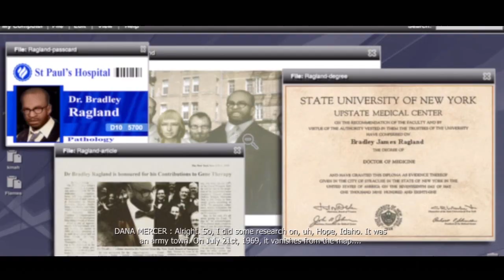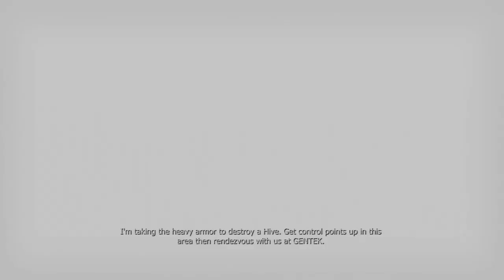Back To Back | Prototype Ep.18 | Getting Ready for Prototype 2